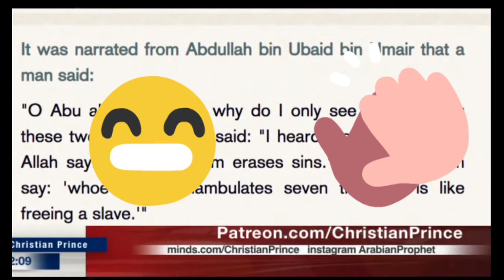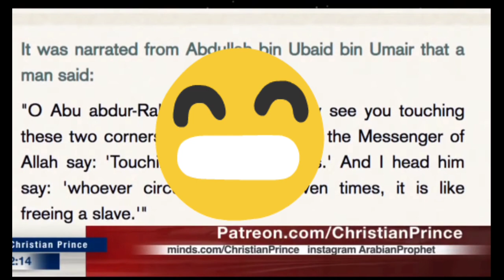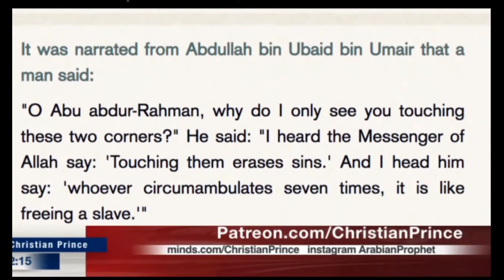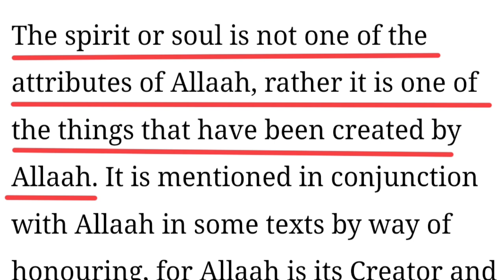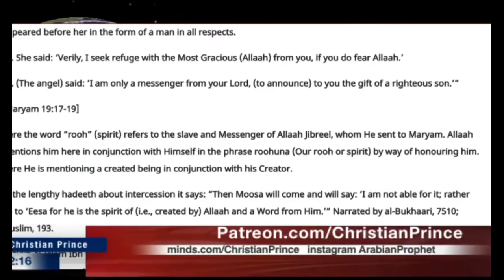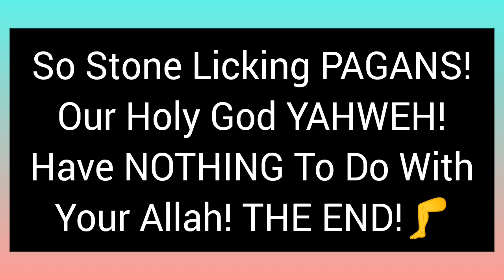Christians, Jews & Muslims Are Not Worshiping The Same GOD! ft Christian Prince.